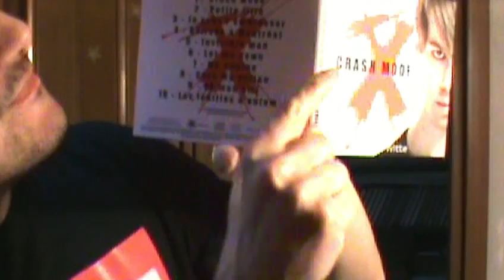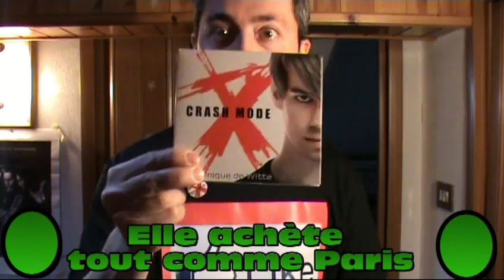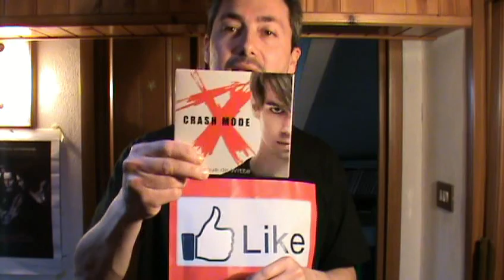french lesson - acheter a disque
Learn this important lesson : YOU HAVE TO BUY CRASH MODE !